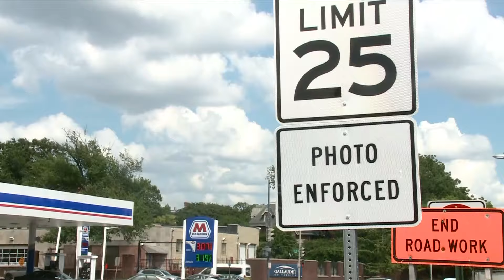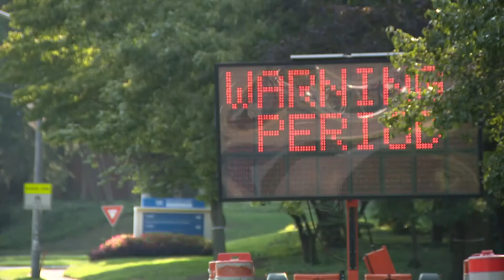New efforts to add school zone speed cameras in Spotsylvania Co.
Here's what school zones these cameras could be installed in.